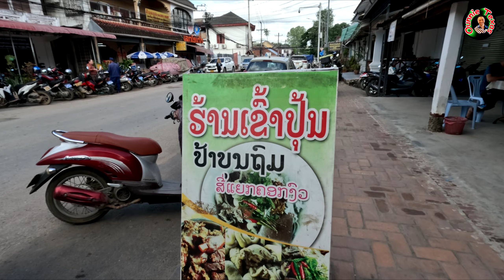ເຂົ້າປຸ້ນນ້ຳແຈ່ວເຄື່ອງໃນໝູແຊບຫຼາຍເດີ😋ขนมจีนเครื่องในหมูอร่อย🤗Delicious pork offal noodles Lao style